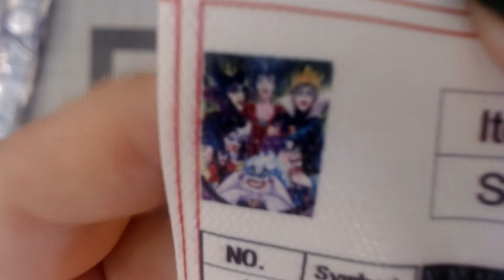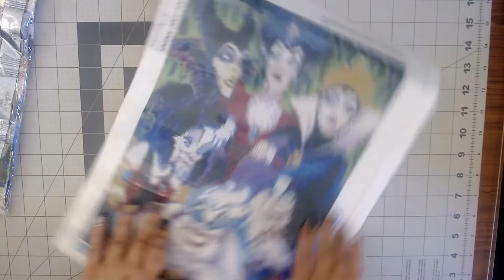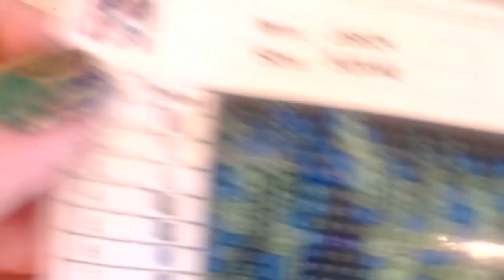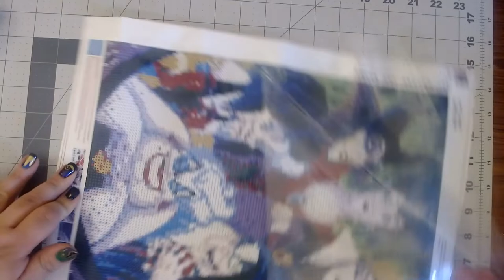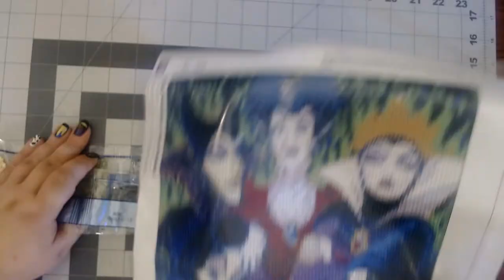Unboxing a Villaintastic canvas from Amazon!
I hope that you enjoy seeing this villiantastic canvas from Amazon.
***Warning*** This video is not for children. This is an adult crafting channel. Crafting helps adults with stress and anxiety.

Amazon painting